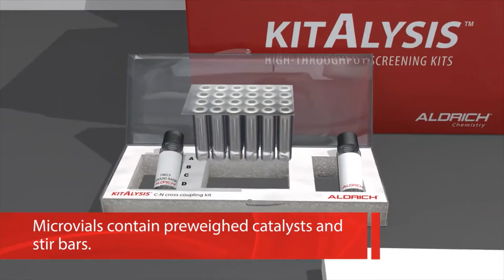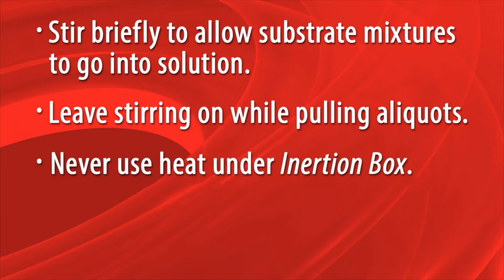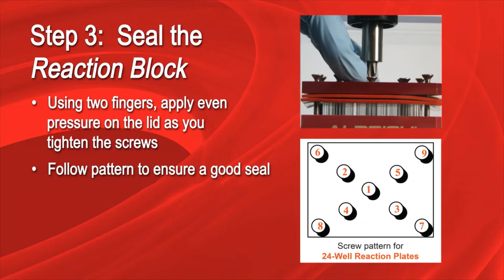【触媒スクリーニング】迅速に触媒反応の条件検討ができる-KitAlysisハイスループットスクリーニングキット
少量の基質で、迅速に触媒反応の条件検討を行える『KitAlysis™(キタリシス)ハイスループットスクリーニングキット』。24の異なる反応条件を同時に実施できる手法を、わかりやすくご紹介します。

【KitAlysis製品紹介 -メルク／シグマ アルドリッチ- 】
キットのラインナップからプロトコール、触媒反応のガイドも

◆メルクライフサイエンス公式チャンネル◆